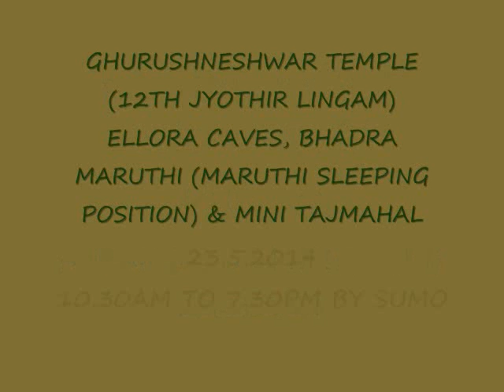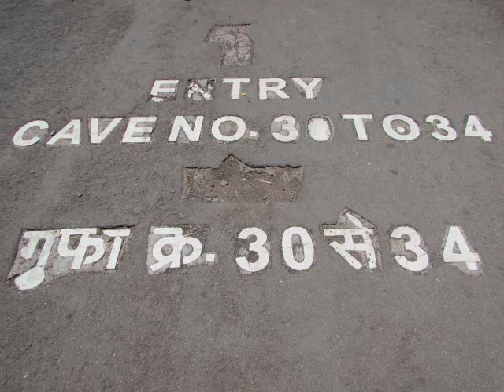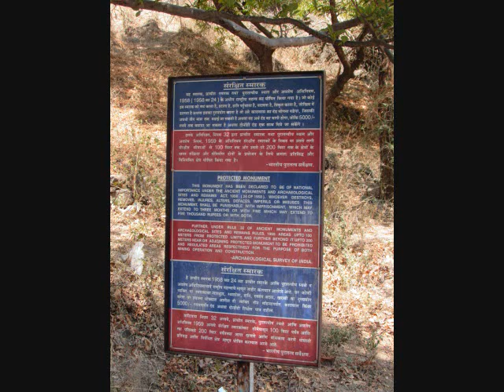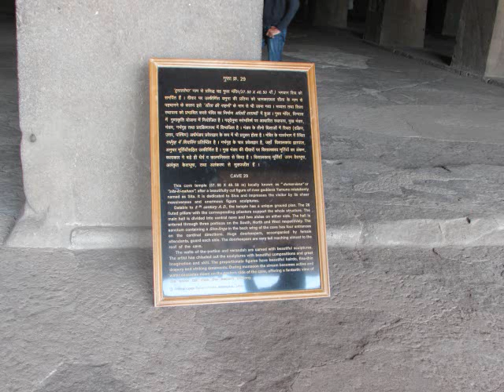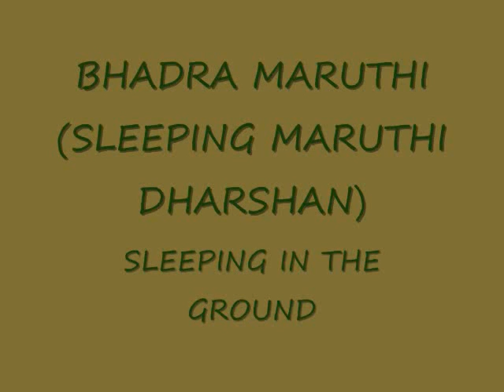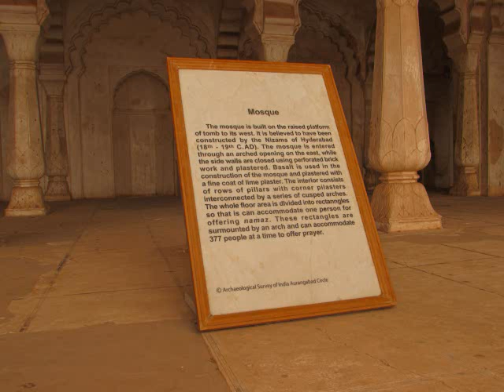KRB CHENNAI TO SHIRIDI PART 2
On 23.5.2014 we went for Aurangabad site seeing in which we saw Ghuruneshwar 12th Jyothirlingam,Ellora Caves, Bhadra Maruthi temple & Mini Tajmahal by car. We have paid Rs.3500/- for Tata Sumo - it is one day program 10.30AM to 7.30PM. After coming from Aurangabad site seeing we had nice dharshan of Baba through Mukh dharshan place near Dwarakamai. From Mukh dharshan we can see baba and nobody is telling us to go out. we can do dhyan in this place.